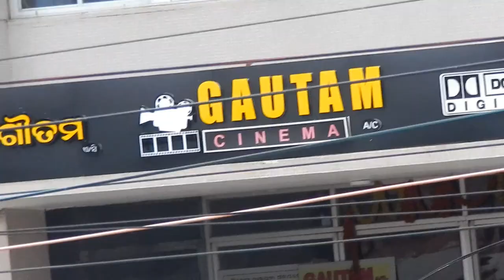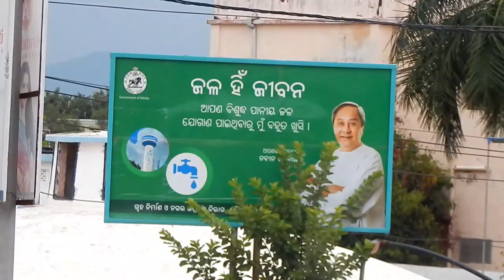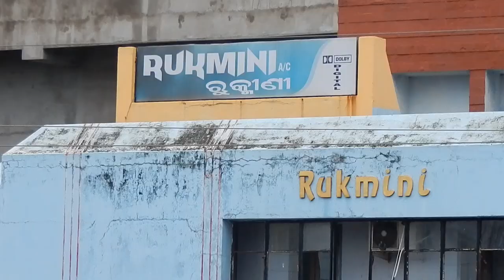ବ୍ରହ୍ମପୁର Berhampur Amazing ଅଦ୍ଭୂତପୂର୍ବ ଶୋ //Ramalingeswar park ଚମକୁଛି ବ୍ରହ୍ମପୁର beautifull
Berhampur: The Ramalingeswar Park was inaugurated in Berhampur of Ganjam district in Odisha  by Odisha Chief Minister Naveen Patnaik through Video Conferencing. The park has added glitter to the Silk City. Beautification of the park is a 5T initiative by the Government of Odisha